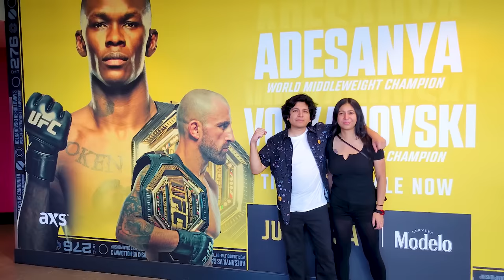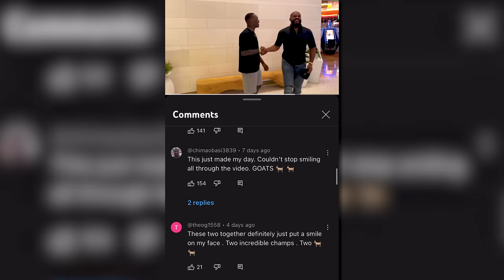Israel Adesanya talks Dricus Face-Off, Jon Jones, Training Mark Zuckerberg & Fury vs Ngannou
Two Time UFC Middleweight Champion Israel 'The Last Stylebender' Adesanya talks to Uncrowned 145lb Champion David Adesanya about the wild series of events that occured during and after International Fight Week.

00:00 Give Away Announcement
00:36 UFC 290 Recap
02:50 Robert Whittaker vs Dricus Du Plessis
04:05 Dricus Face Off
07:03 Volk P4P No.1
08:06 Fury vs Nganou 3 Kings Era in the UFC
10:36 Running into Jon Jones
14:53 Training with Mark Zuckerberg
16:52 6 City Kickboxing fighters on UFC Sydney card

Shot & Produced by: @DAVEBLAKAMOTO